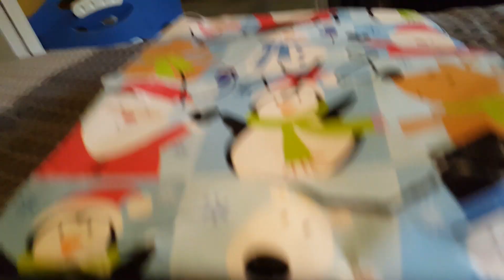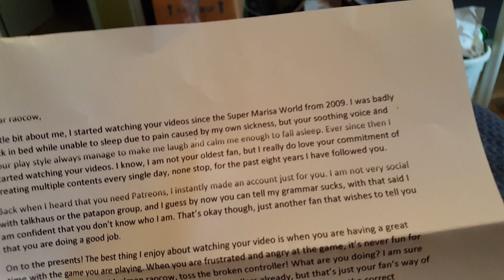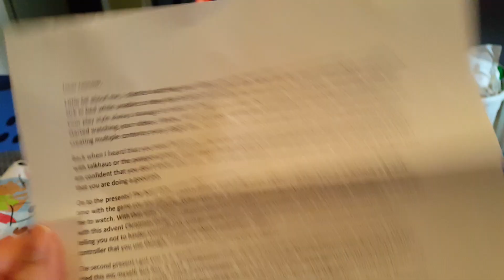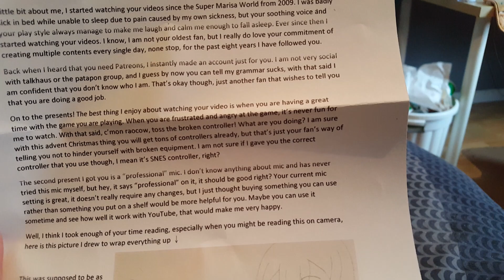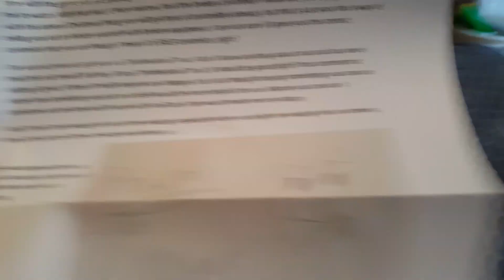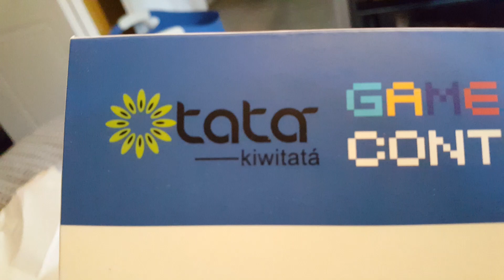GUrP - December 8th - some useful things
I am now ready for any extremely tiny apocalypses